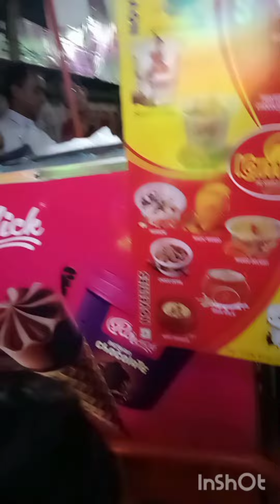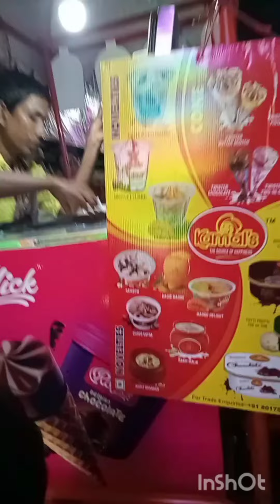panchpotar disney land vs Gobardanga Disney land kon pandel ta beshi valo hoyeche,,,,